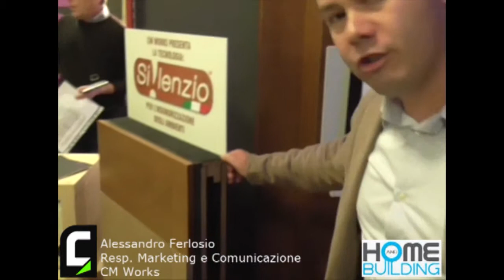Intervista a Alessandro Ferlosio di CM Works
Home & Building 2013 - Intervista a Alessandro Ferlosio di CM Works sulle ultime novità lanciate sul mercato.